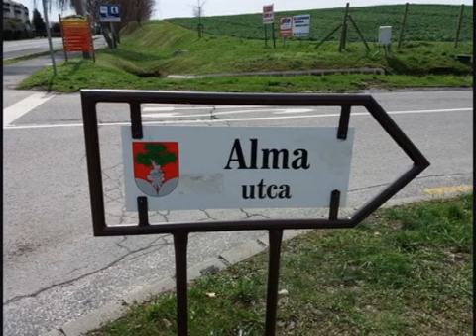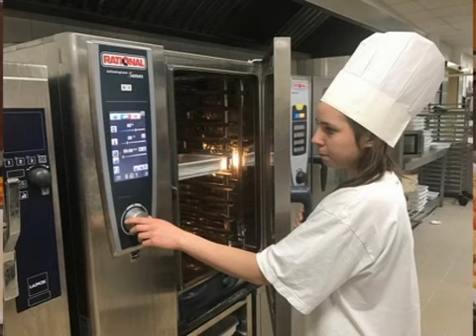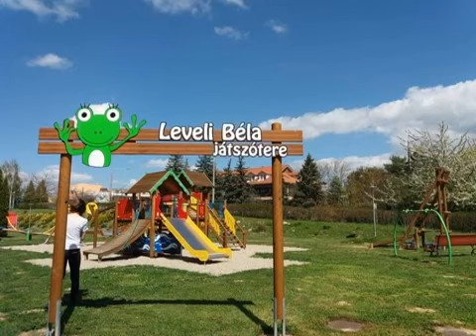Hotel Karos Spa****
A Hotel karos Spa-ról a bemutatkozó filmet a NSZC Thyúry György Szakképző Iskolájának diákjai készítették. Ha tetszett amit láttál, az alábbi linken szavazhatsz!